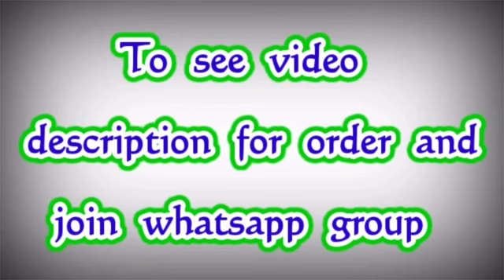Latest Summer Cotton Sarees || Batik Cotton Sarees || Premi Collections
Budget friendly
Sungudi batik cotton
Saree alone 5.5mtrs
799+ship
Book ur order soon

Jamdani Sarees,
bridal sarees,
kuppadam sarees,
uppada sarees,
chiffon sarees,
chettinad sarees,
Wedding sarees,
Party wear sarees,
Banarasi sarees,
Bangalore silk sarees,
Linen Sarees,
Ikkat sarees,
Two tone sarees,
Hadloom sarees,
Organza sarees,
Organsa sarees,
half sarees,
Rayon Kurtis,
Bandhani Sarees,
saris,
Daily wear sarees,
Blouse designs,
Bridal sarees,
Marriage collections,
latest sarees,
lehanga designs
gotapatti sarees
organza sarees
sarees
premi collections Sarees
sana silk